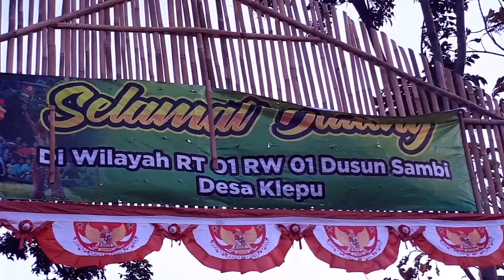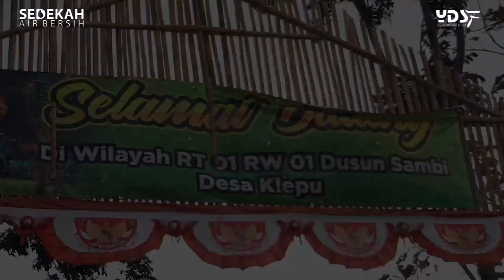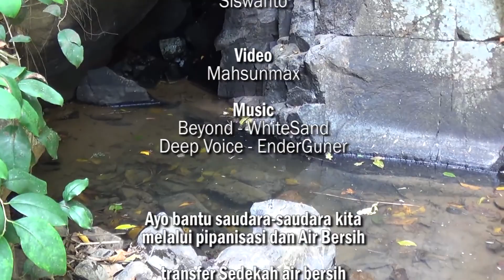Menyusuri mata air Ponorogo | Sedekah Air Bersih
Sedekah air bersih | Program pengadaan air bersih di daerah-daerah minus dan tandus dengan membuatkan sumur bor atau pipanisasi dari sumber mata air ataupun distribusi air bersih.

Ayo bantu saudara-saudara kita melalui pipanisasi dan Air Bersih

transfer *Sedekah air bersih*
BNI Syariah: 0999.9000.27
an. Yayasan Dana Sosial al Falah

format SAB*NAMA*NOMINAL*JUMLAH-DONASI+ANGKA UNIK (021)
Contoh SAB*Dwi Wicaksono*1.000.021